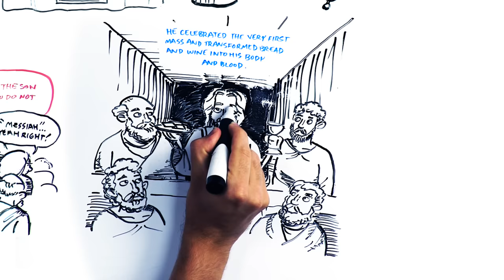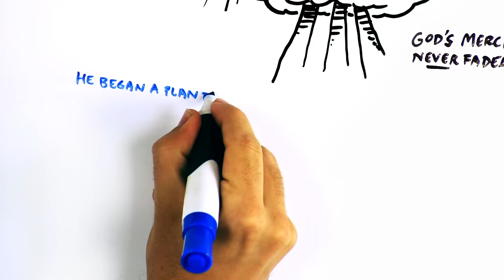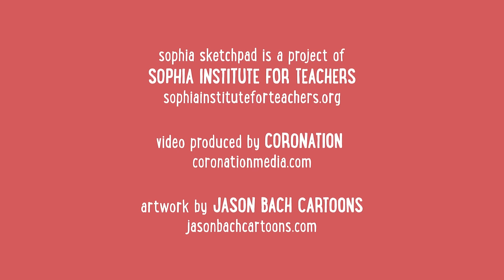Sophia SketchPad: The Eucharist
This video focuses on the Eucharist, explaining the connection between Original Sin, Christ’s death and Resurrection, and the Holy Mass. Viewing guide and other teacher resources are available at SophiaSketchPad.org